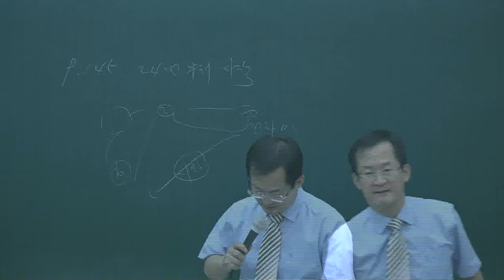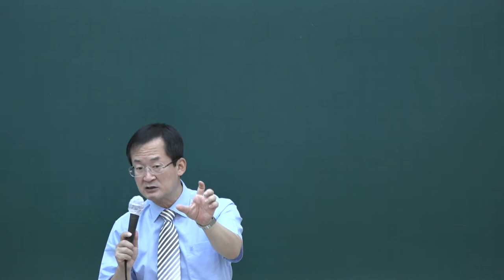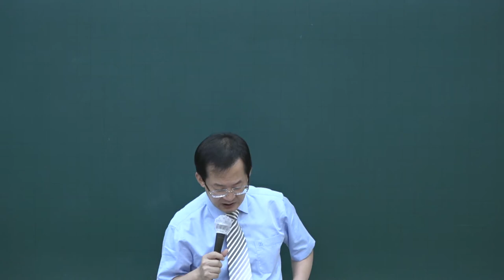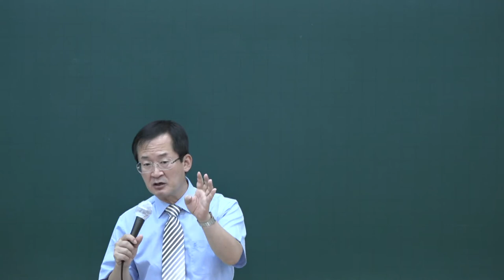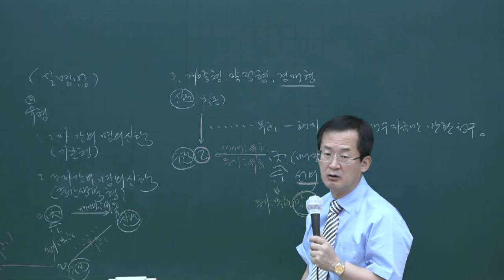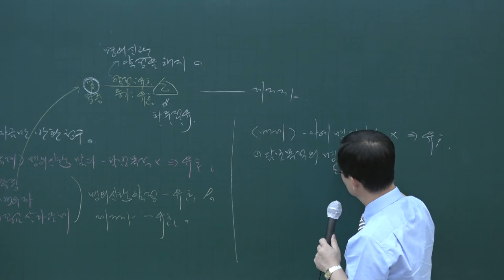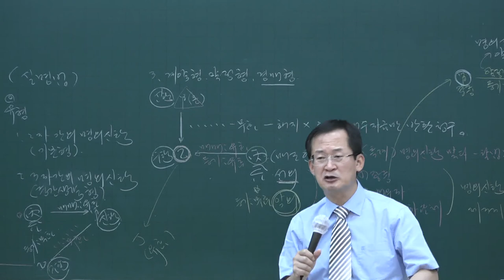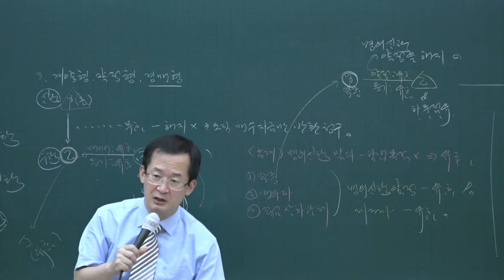[공전무] 2020년 공인중개사 민법 테마특강과정 9-8